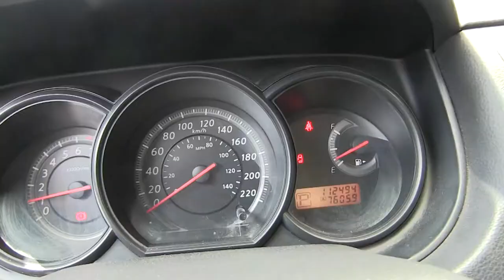Nissan / Tiida / 2015 / K218859